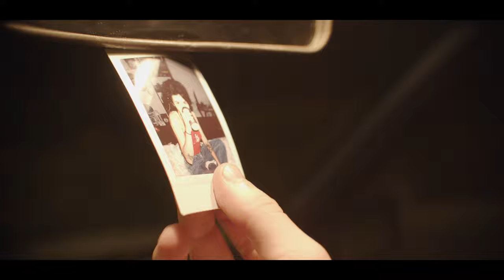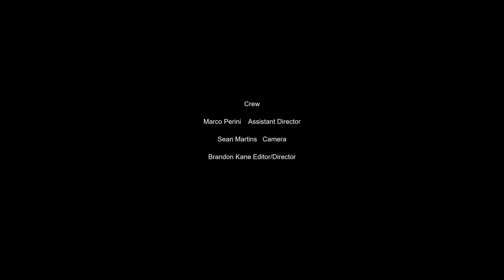coming home soon [SHORT FILM] 4K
A quick short film put together by myself and a group of friends from both High school along with some new faces in my film program at Sheridan college. enjoy.